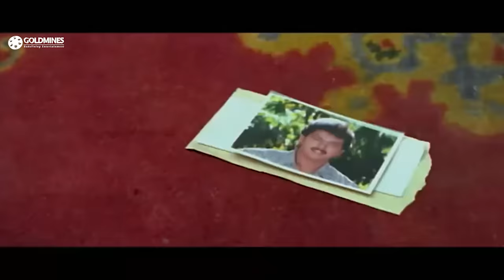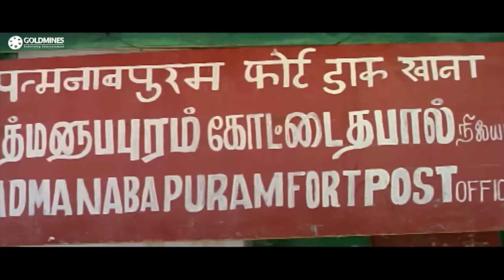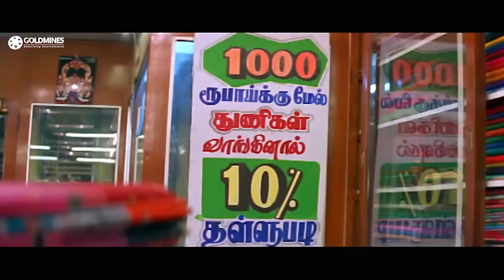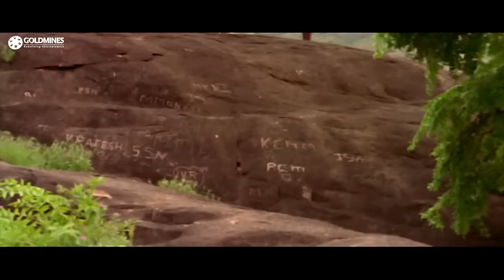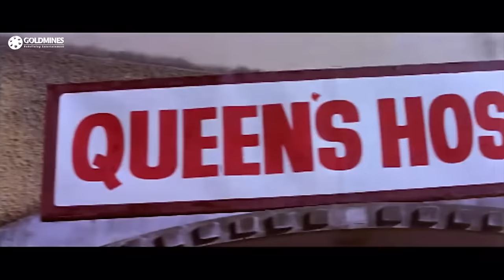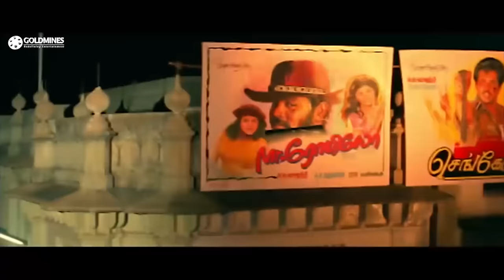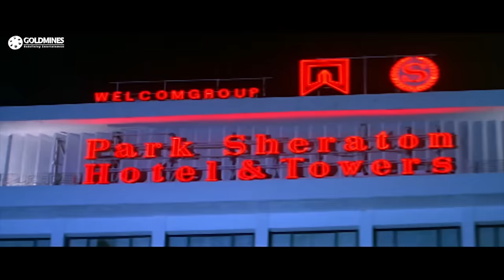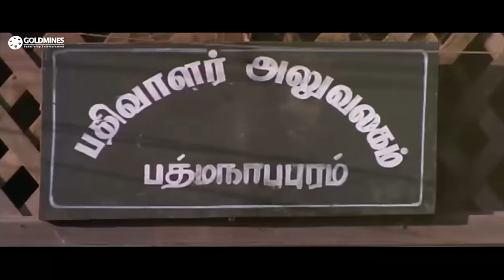मंज़िल प्यार की - साउथ इंडियन हिंदी डब्ड मूवी | Manzil Pyar Ki (Poove Unakkaga) | Vijay, Sangeetha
Sadasivam and Stephen were family friends for generations until the time when Sadhasivam's daughter Janaki falls in love with Stephen's son Robert. The couple elope and get married against both families' wishes which leads both families to abandon them. Also enmity is created between the two families and they hate each other. Vasudevan is the son of Sadhasivam and Moses is the son of Stephen.

After 25 years, both the families receive a letter from Raja, who is born to Robert and Janaki and who is also visiting the families. Both the families get furious seeing the letter and they decide not to permit him to stay in their homes. Raja comes to the town along with his friend Gopi but is shocked that he is not allowed inside both the houses. Also Vasudevan and Moses ask the entire street to not let any house for rent to Raja and Gopi. Velangiri lives along with his wife and he permits Raja to stay in his house.

Though Sadhasivam and Stephen do not welcome Raja, but still they long to see their grandson from far. Same is the case with their wives Vijayakumari and Sukumari. Raja understands that only Vasudevan and Moses who are still angry while the other family members just pretend to be angry. So he decides to unite the family. He gets close with his grandparents slowly. Vijayakumari and Sukumari wanted to get Raja married. To escape, Raja lies that he is already married to a girl named Nirmala Mary aka Nimmy.

To Raja's shock, suddenly one day, Nirmala arrives at Velangiri's home introducing herself as the wife of Raja. Raja gets confused and he cannot reveal the truth as that would further disturb the proceedings. Nirmala plays pranks on Raja and Gopi, which always irritates them. One day, Raja plans to make love with Nirmala, so that she will reveal her true identity. Nirmala reveals that she is the only child and daughter named Priyadarshini aka Priya born to Robert and Janaki. She also says that the only man who stays in touch with her family in the town is Velangiri from whom they get frequent updates about the happenings. Now Priyadarshini questions Raja's intention about trying to unite both the families.

Raja reveals a flashback. Raja is an orphan who lives along with his friend Gopi in Chennai. Next to his house, there is a girls’ hostel. Nandhini is the daughter of Vasudevan and she stays in the hostel. Raja gets attracted seeing Nandhini and befriends her. Slowly friendship blossoms into love for Raja. When he is about to convey his love, Raja gets shocked to know that Nandhini is already in love with Lawrence, who is the son of Moses. As there is enmity between the two families, already the couple fears whether their love would be accepted by their family members.

Raja on knowing about the problem, decides to help the couple unite with the approval of their family members. Raja takes the responsibility of convincing both the families and disguises himself as the son born to Robert and Janaki. Priya gets surprised knowing Raja's intention of getting the family united despite knowing the fact that Nandhini is in love with Lawrence. Priya gets attracted towards Raja and starts loving him but does not express it.

Meanwhile, both the families get to know that Nandhini and Lawrence are in love and they get furious again. But Raja takes the couple somewhere and brings them back after a few hours. But Nandhini gets converted to Christianity while Lawrence gets converted to Hinduism. Raja makes the family members realize that love is eternal and it knows no religion/caste etc. Both the families get convinced listening to Raja's words and they agree for the wedding between Lawrence and Nandhini.

On the day of wedding, both Robert and Janaki arrive and the family members happily welcome them and they also apologize for keeping them away for 25 years. Both the families mention that it was their son Raja, who was responsible for reuniting the families. Robert and Janaki get surprised and reveal that they have only one child, which is a daughter named Priyadarshini. Priya reveals that Raja is the friend of Nandhini and he has come to unite the family so that they can get married. Both the families feel proud seeing Raja and they suggest getting Priya married to Raja. But Raja denies saying that he already had an unsuccessful love story and he can never fall in love again with one more girl. The movie ends with Raja leaving the house and walking alone.